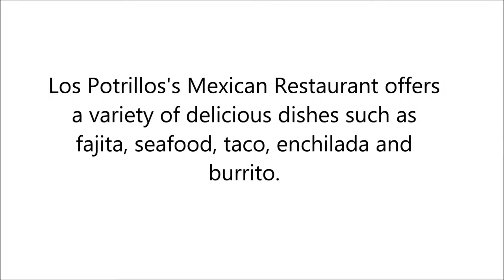Restaurant in Buhl, ID - Los Potrillos's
Los Potrillos's Mexican Restaurant offers a variety of delicious dishes such as fajita, seafood, taco, enchilada and burrito.

 We also serve breakfast!

 We also provide services for parties and catering for any occasion!